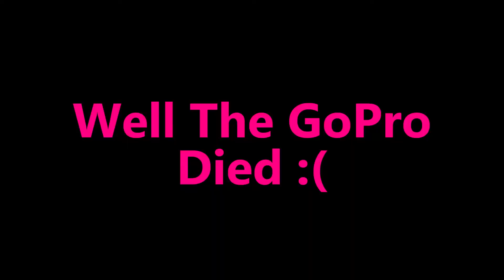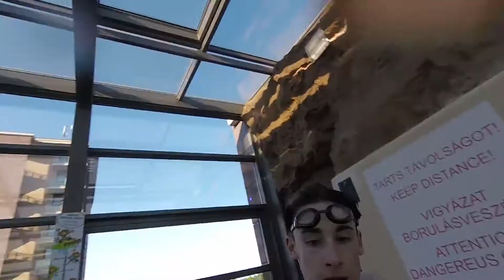MASSIVE WATER PARK AND SEGWAYS!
Facebook ► CAN'T BE BOTHERED TO GET A BOOK OF FACES

Instagram ► I CAN'T MAKE DUCK FACES